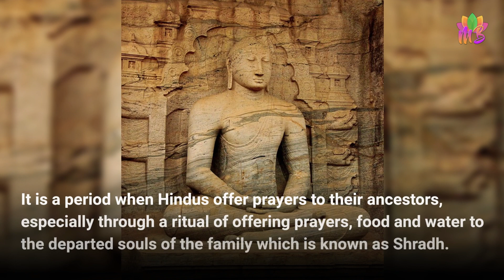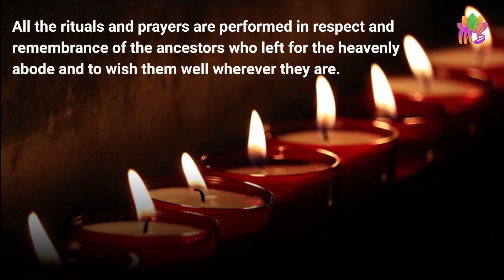PITRU PAKSHA 2023